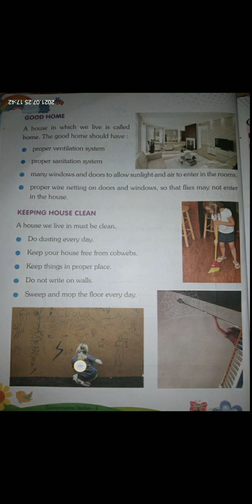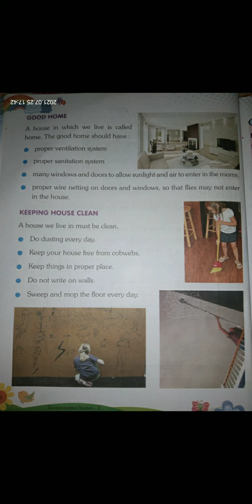L-6 Types of houses (Book Reading Part-2)